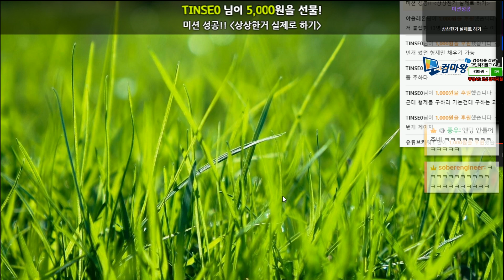똥겜 그 자체... 미친 원주민들로부터 도망치는 게임 켠왕했습니다 ㅠㅠ, Cavemen's Big Jump